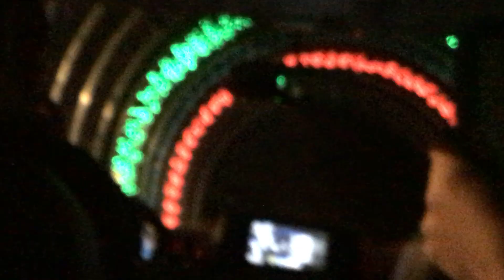Oh god we made it to the light show :3my